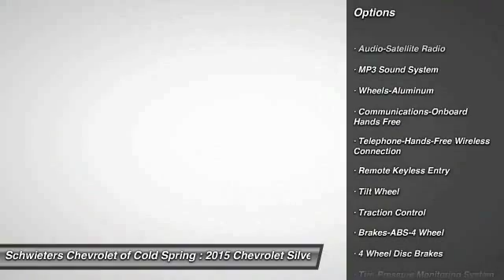2015 Chevrolet Silverado 1500 Cold Spring, St Cloud, Willmar, Alexandria, MN 15889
Don't miss this 2015 Chevrolet. Make a great choice today with this must-have Truck. Learn more about this Truck by contacting the dealership today and complete your driving dreams.